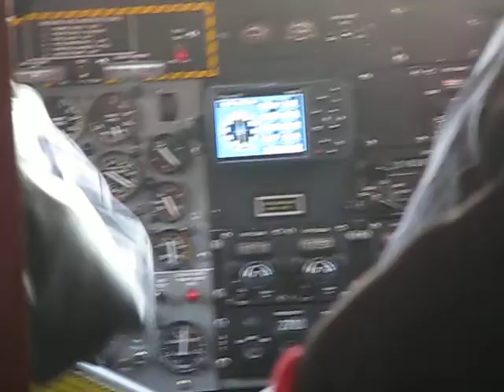Threebackpacks taking off, 20 ppl plane, Chile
The moment of takeoff :)